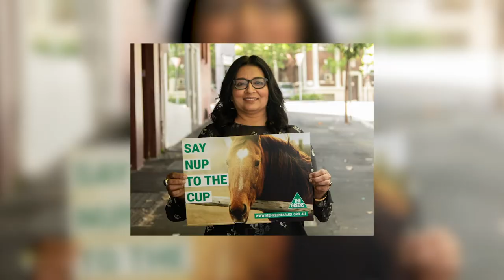A Voice for Animals - Senator Mehreen Faruqi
Animals are not property. They are living, breathing sentient beings who deserve our compassion and protection.

We need to be their voice.

Vote for me at this election to keep a voice for animals in the Senate.